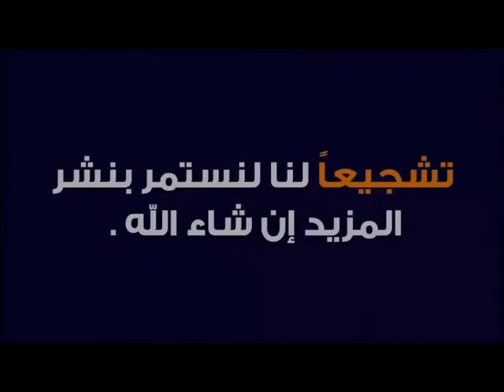تحميل تعليق عربي للعبة بيس 2020 الى حسابك الاساسي PES 2020